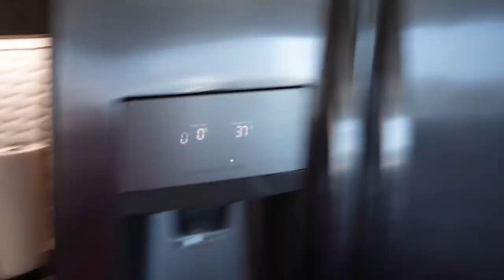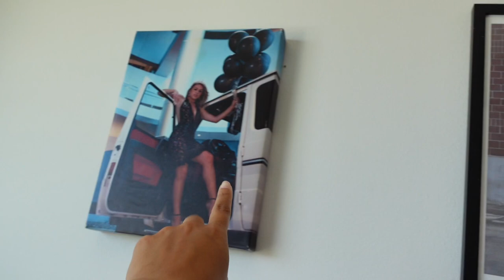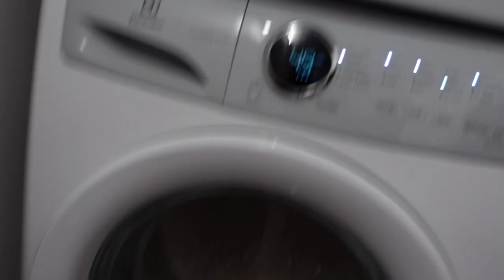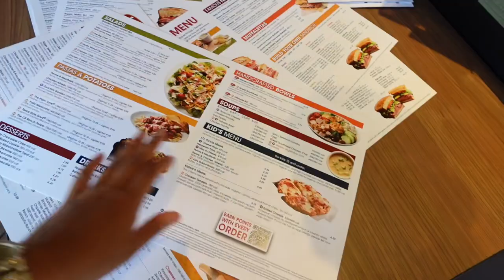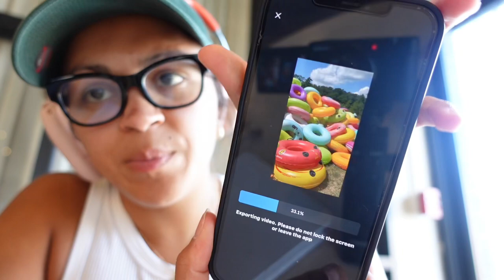Day in the life | Get ready with me | House Tour | Coffee shop & Edit